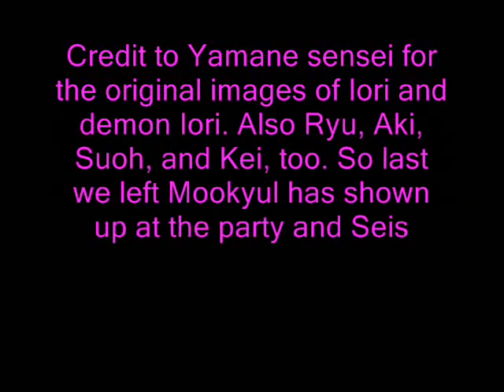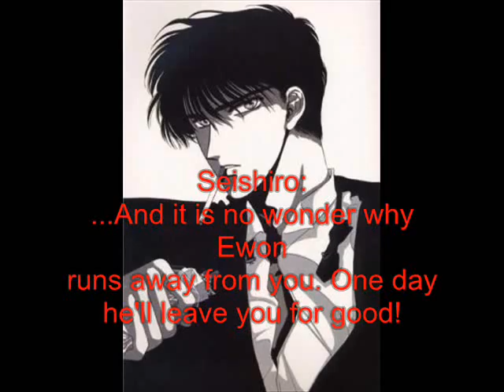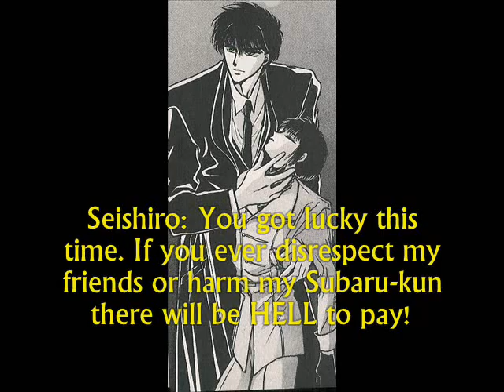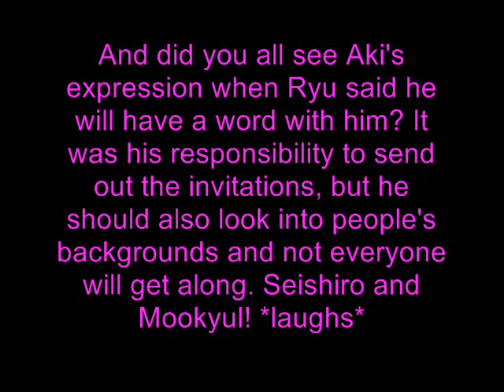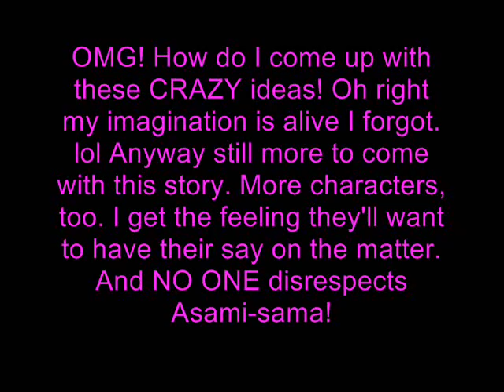yaoi Ryu's Birthday Party III Seishiro and Mookyul's Confrontation!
Boy ♥♥♥♥
contains foul language
reference to alcohol

summary: Mookyul has shown up at Ryu's party and somehow he was invited, too. But Seishiro is not happy about this and neither is Ryu.

I knew it! lol Iori did catch Yawa in the act! ;DDD Check out the end of the video I do something with those two after the credits. I like to sometimes add a little something after so with my videos you will want to see it from start to finish. I am evil for ending it like this, too. Very intense! ;DDD OH I do love cliff hangers! *evil wide smirk* And Yawa and Iori steal every scene as always. ;) I ♥♥♥♥ them, too! ;DDD